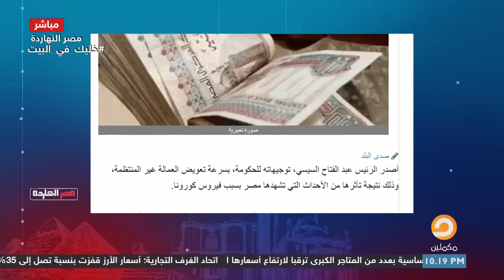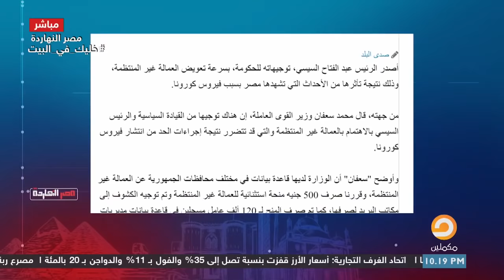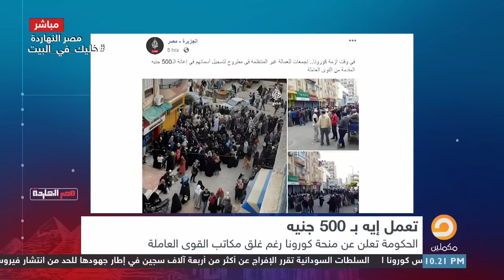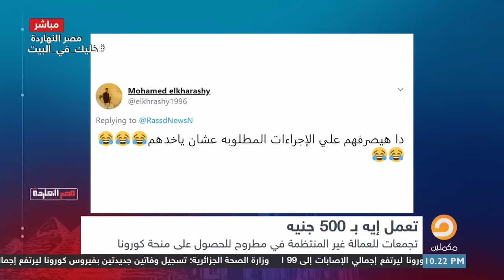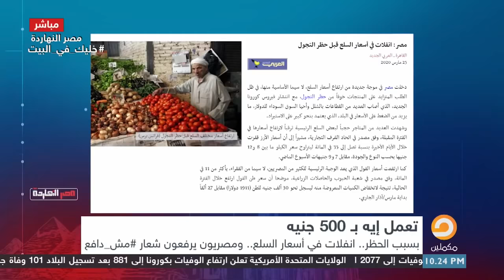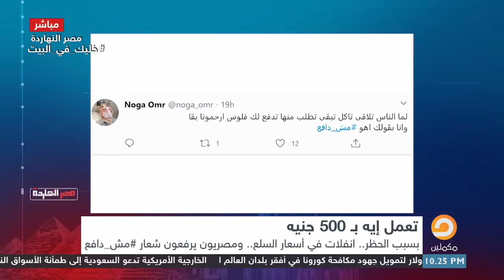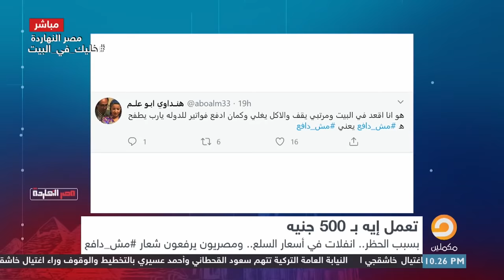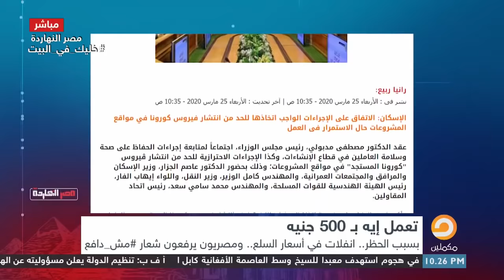الحكومة تصرف 500 جنيه لفئة من العمال .. حسبناها طلعت تكفيه 3 أيام